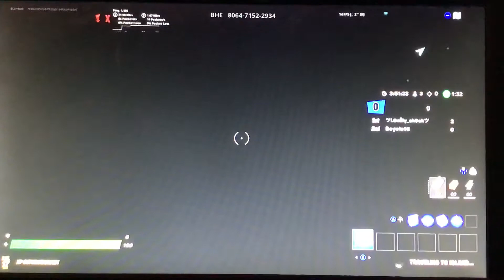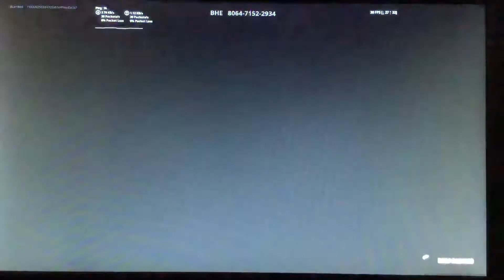Playing creative with my friends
Like in sub if you think I should do more creative videos!